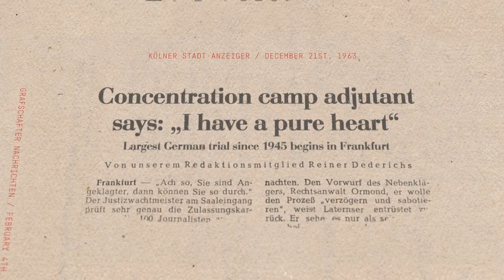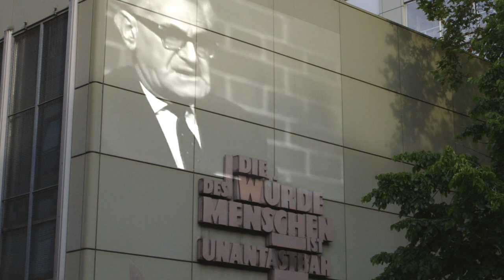Fritz Bauer's Legacy | Official Trailer | DocPlay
Justice has no expiry date. Probably for the last time former SS-guards recently faced trial for their role in German concentration camps, as for many decades Germany’s justice system had difficulty dealing with its countless unpunished Nazi crimes. However, already in 1963 General State Prosecutor FritzBauer (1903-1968) aptly indicated that one should also prosecute small cogs in the machines of industrialized mass murder. Interspersed with stirring and moving first hand witness accounts of concentration camp survivors FritzBauerLegacy not only reveals a fascinating history of why it took so long for justice to find its way into German courts but it also effectively illustrates its significance for a future without mass murders and flagrant injustices.